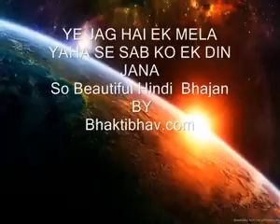YE JAG HAI EK MELA HINDI SONG